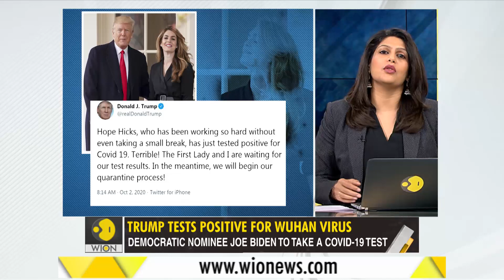Gravitas: What happens if Trump is incapacitated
US President Donald Trump has his wife Melania have tested positive for the Wuhan Coronavirus. What happens if Covid-19 incapacitates Trump? Will this hurt his re-election chances? WION's Palki Sharma brings you a report.